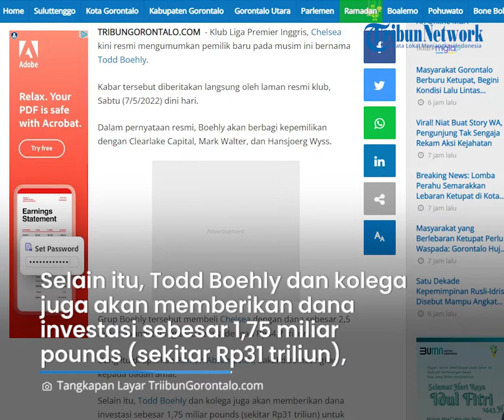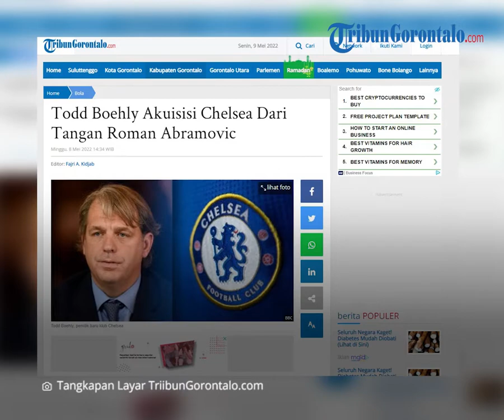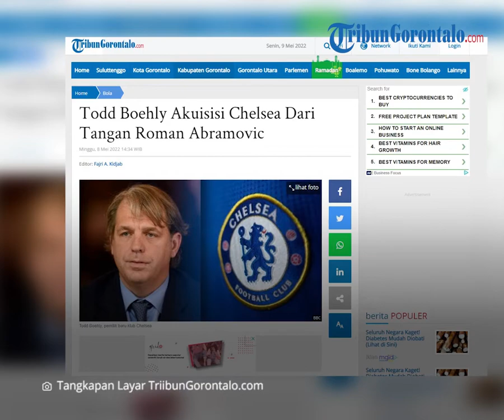Todd Boehly Akuisisi Chelsea Dari Tangan Roman Abramovic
Laporan Reporter TribunGorontalo.com : Fajri A.Kidjab/Azhar Kusuma (Azo)

TRIBUNGORONTALO.COM  - Klub Liga Premier Inggris, Chelsea kini resmi mengumumkan pemilik baru pada musim ini bernama Todd Boehly.

Kabar tersebut diberitakan langsung oleh laman resmi klub, Sabtu (7/5/2022) dini hari.